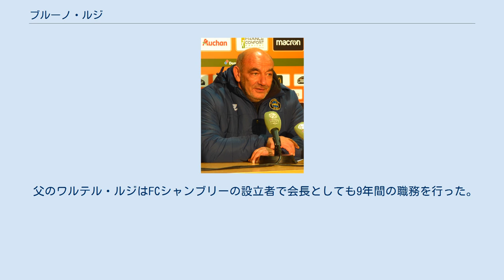ブルーノ・ルジ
ブルーノ・ルジ（フランス語: Bruno Luzi、1965年5月30日 - ）は、フランスとイタリアの元サッカー選手、現サッカー指導者。
選手時代のポジションはFW。
 1989年に父のワルテル・ルジが設立したFCシャンブリーに2001年まで選手として在籍し、同年から同クラブの監督としてチームをプロに導いた事で知られている。
 1979年にUSシャンティリーで選手となり、1982年にUSLダンケルクに移籍。
1984年にASクレイルに移籍したが1年で退団した。
 その後は無所属が続いたが、1989年にFCシャンブリーの初代メンバーの一人として選手復帰。
県リーグ5部から県リーグ1部にまで昇格した。
 2001年に監督に転向。
翌年に地域リーグに昇格したのを皮切りに3年ごとに昇格し、2010年には全国リーグのフランス全国選手権3に昇格。
2012年にフランス全国選手権2に昇格、2014年にフランス全国選手権に昇格。
2019年にはリーグ・ドゥに昇格した。
2020年5月1日には19年間務めた監督からの退任を発表したが、7日にスタッフや選手、サポーターの表情を見てこれを撤回した。
 父のワルテル・ルジはFCシャンブリーの設立者で会長としても9年間の職務を行った。
シャンブリーの元監督で現会長のフルヴィオ・ルジとは兄弟である。